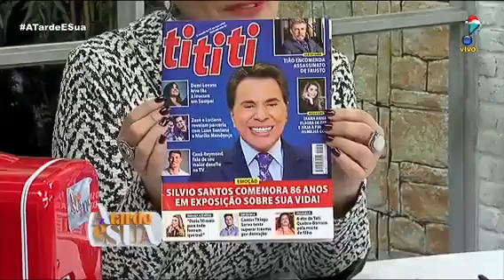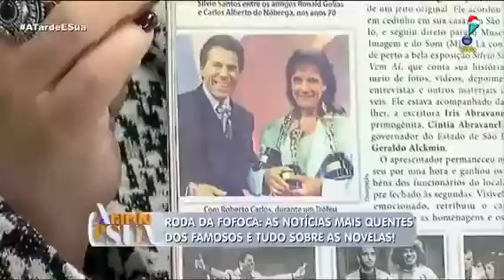Silvio Santos dá carona a fã em SP | A Tarde é Sua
Silvio Santos dá carona a fã em SP